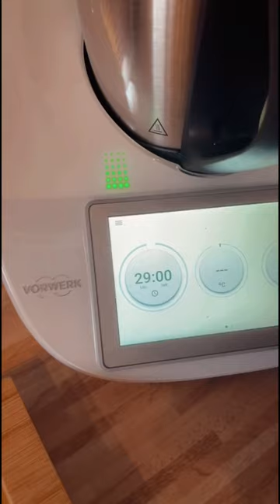Flaschen sterilisieren🍼 | Vanessa Nicole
Wir haben schon von Anfang an gesagt das wir uns nicht extra noch einen Sterilisator kaufen werden, da wir unseren Thermomix genaum so gut dafür benutzen können. Viele haben gesagt das es super umständlich ist & mega lange dauert. Finden wir absolut garnicht🙈

Nachdem die kleine gegessen hat machen wir alles sauber & packen es in den TM, so haben wir für alles theoretisch erstmal 3-4h Zeit, & das klappt jedesmal super.
Wenn Emely älter ist, können wir den TM auch direkt für Brei etc. nutzen. Also eig ein echter Allrounder👍🏼

Sterilisiert ihr die Flaschen etc. auch im Thermomix, oder habt ihr euch extra einen Sterilisator gekauft?👶🏼